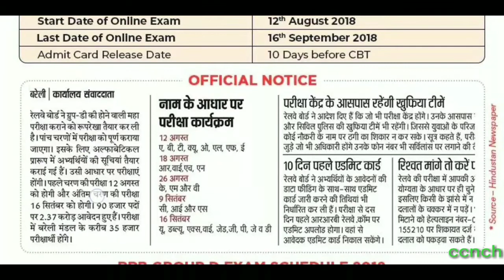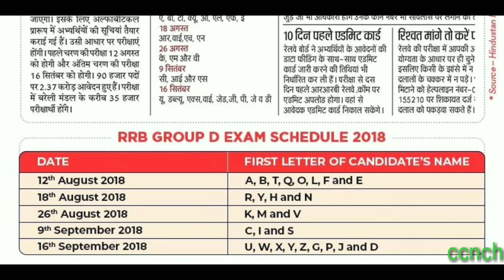Railway Group D exam date released 2018 ( total vacancy 62907)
Career care

Suresh Kumar

Exam 12 August to 16 September 2018

Official website Ka direct link admit card download